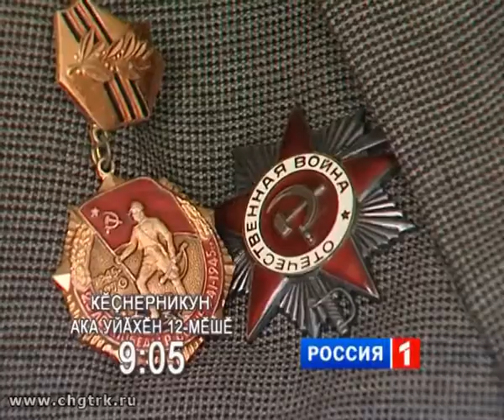Смотрите программу «Вспомни, солдат» 12 апреля в 09:05